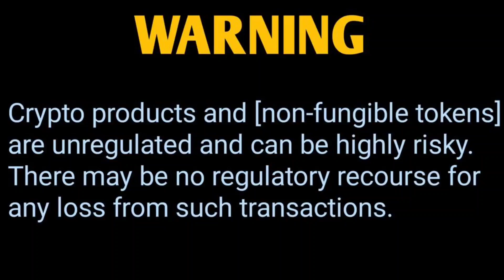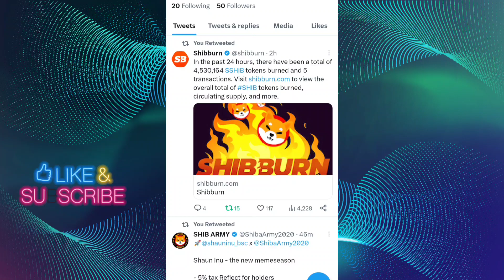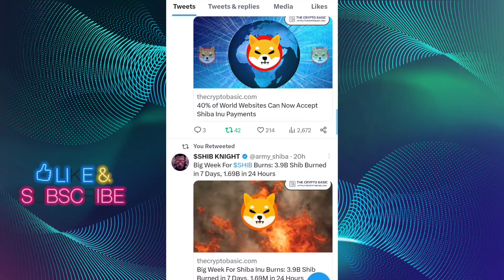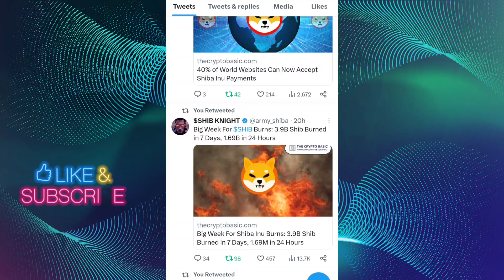SHIBA INU COIN LATEST NEWS TODAY 📣 SHIBA INU COIN PRICE PREDICTION🔥 SHIBA INU COIN NEWS TODAY